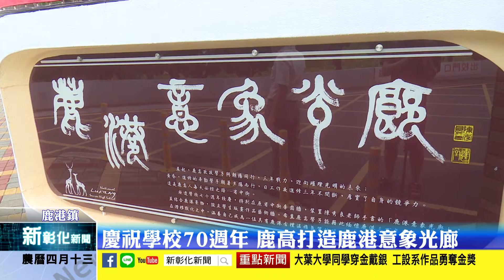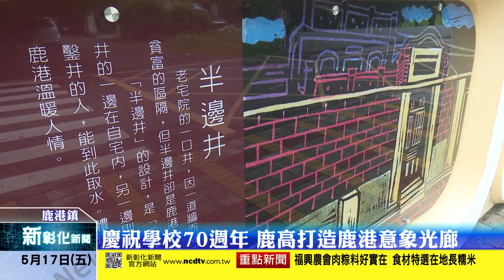新彰化新聞20190517 慶祝學校70週年 鹿高打造鹿港意象光廊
配合建校70週年，國立鹿港高中在校門口旁打造一座鹿港意象光廊，將鹿港的特色景觀以版畫的方式呈現，緬懷鹿港三百年的古蹟文物，涵養學生溫雅氣質。